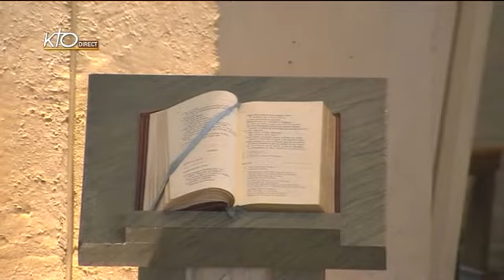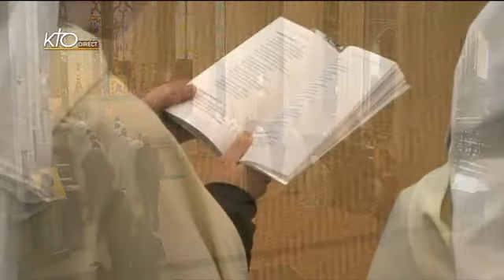Office du milieu du jour du samedi